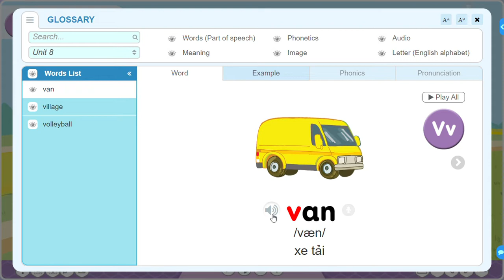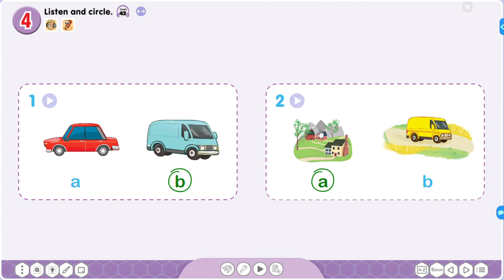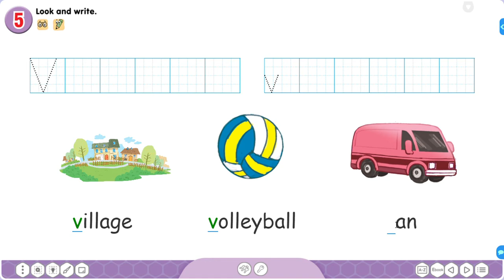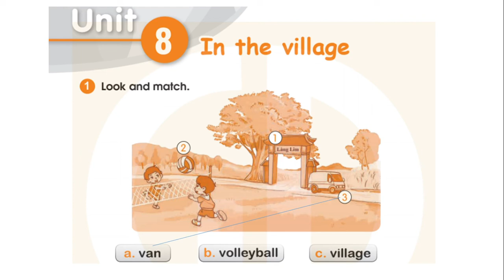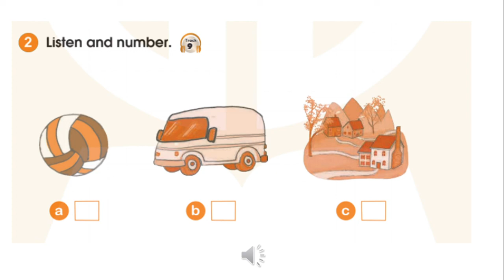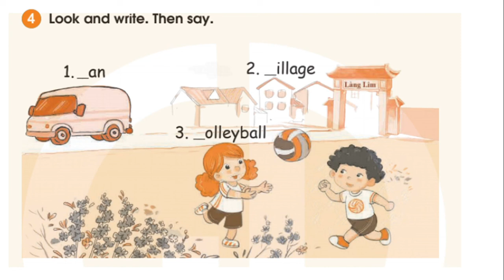TA2 Unit 8 Lesson 2